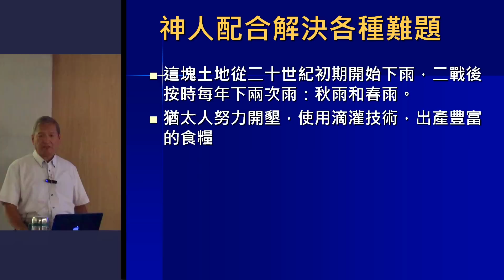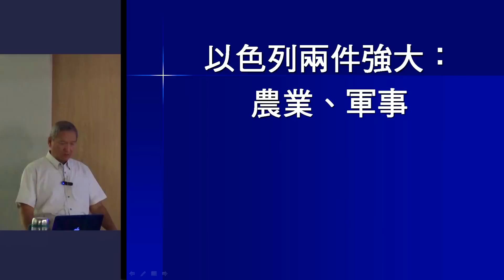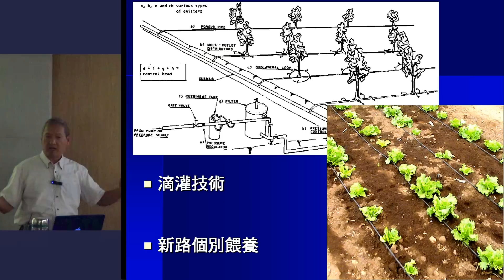【王生台「屬地的與屬天的以色列 ─ 以色列的處境」(9-6)】2016.11.5 花蓮市召會